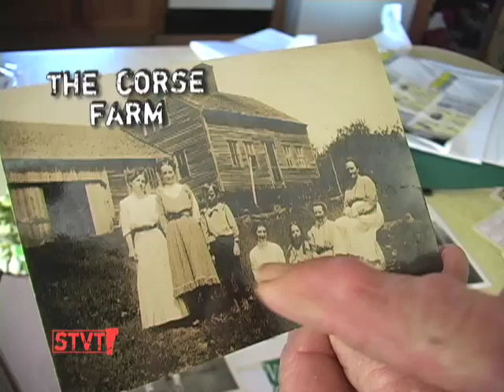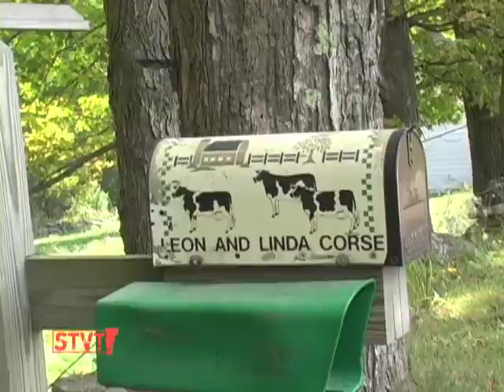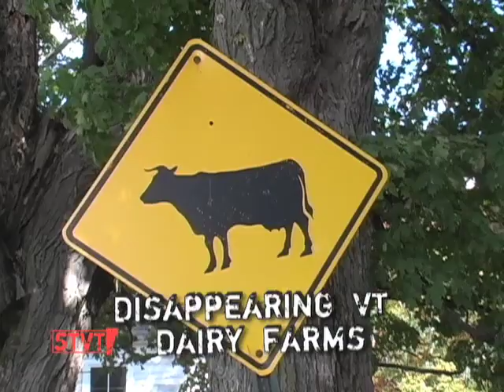The Corse Farm [SIV 194]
9/25/10: The Corse Farm in Whitingham dates back to 1868. Today, Leon Corse runs the organic dairy farm with his wife Linda and some help from their daughter Abbie, the sixth generation to work this picturesque land.

You can taste the milk from The Corse Farm's cows in Stonyfield Organic Yogurt, they are also members of the Agri-Mark and Organic Valley cooperatives.